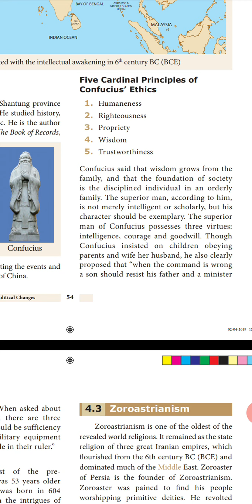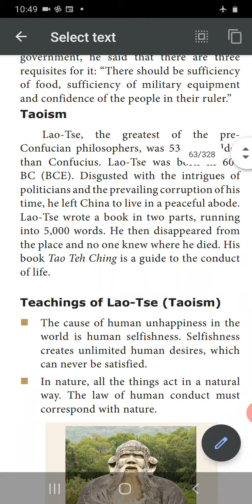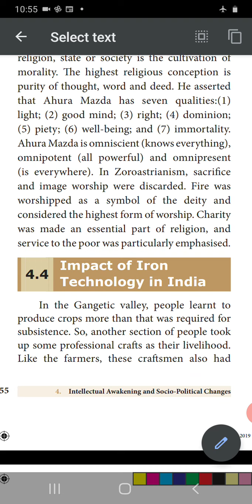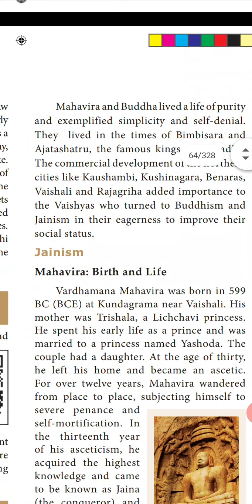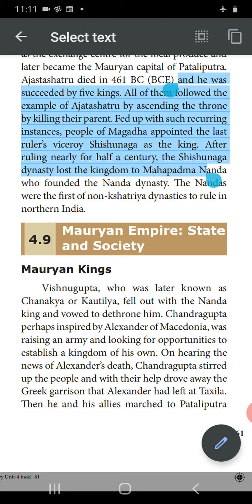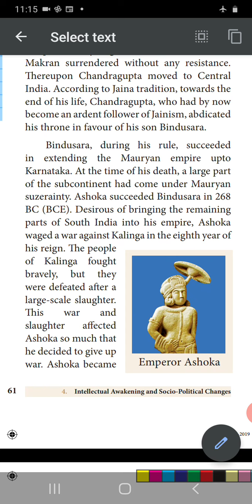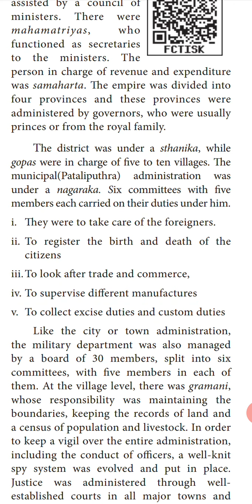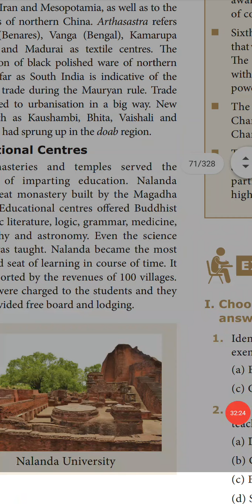unit 4 cont......